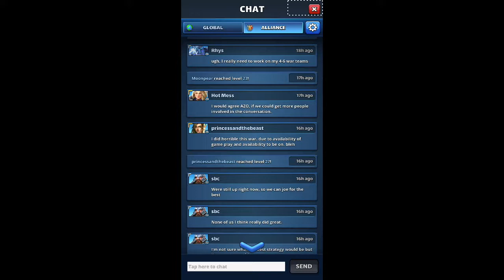My Thoughts for the Team - Hot Mess